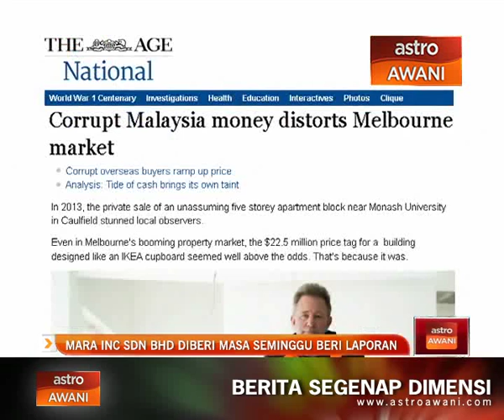MARA Inc Sdn Bhd diberi masa seminggu beri laporan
Majlis Amanah Rakyat - MARA memberi tempoh seminggu bermula hari ini (Rabu) untuk anak syarikatnya MARA Incorporated Sdn Bhd menyediakan laporan penuh berhubung jual beli hartanah di Melbourne Australia. Selain laporan, beberapa individu yang terlibat secara langsung dalam urusan tersebut akan dipanggil untuk siasatan lanjut.